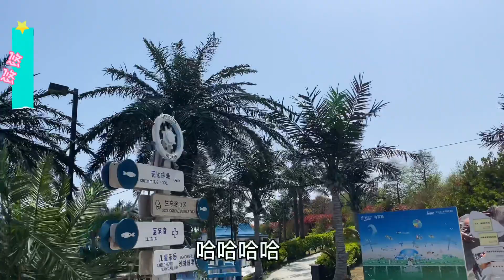遭遇史上最不靠谱的导游/改变心态看导游出洋相也很快乐